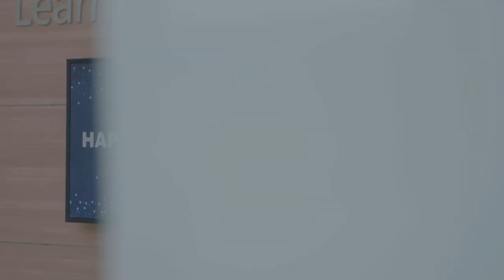Perelman School of Medicine - Match Day in a Minute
Celebrate Match Day with the Perelman School of Medicine’s class of 2022! Surrounded by their peers, friends, and family members, Penn’s medical students discovered where their medical career will take them next.